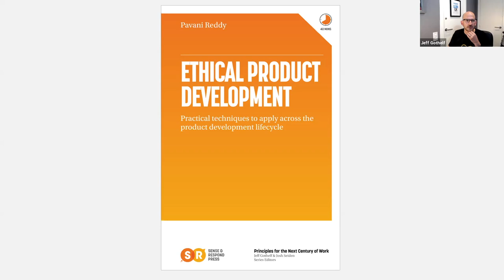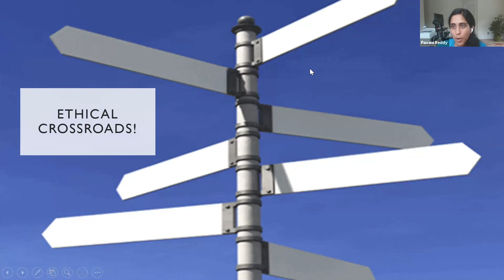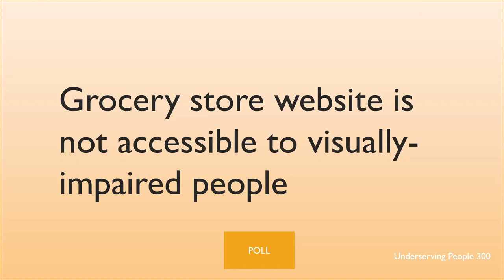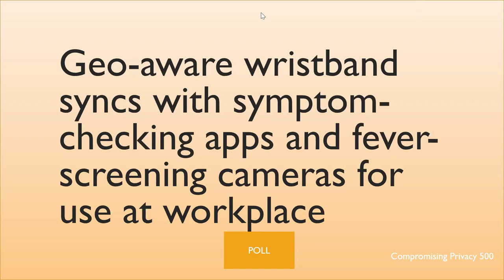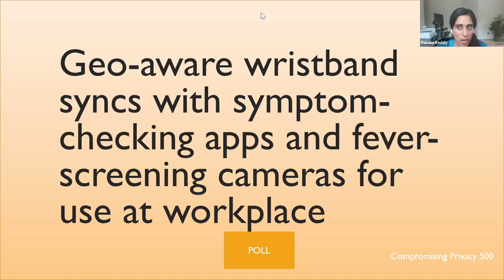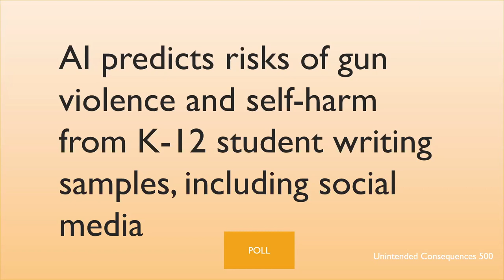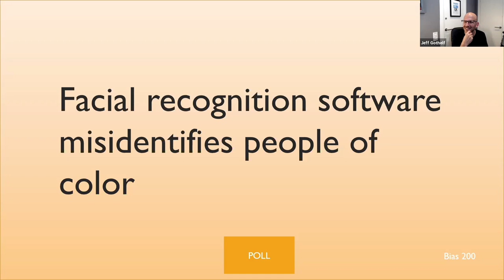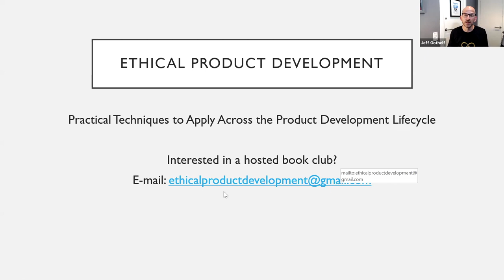Ethical Product Development -- Webinar with Pavani Reddy and Jeff Gothelf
Sense & Respond Press author Pavani Reddy put together a fun, hands-on game to challenge us in thinking critically about ethics in our product development process. Take a look, then buy her new book of the same name.